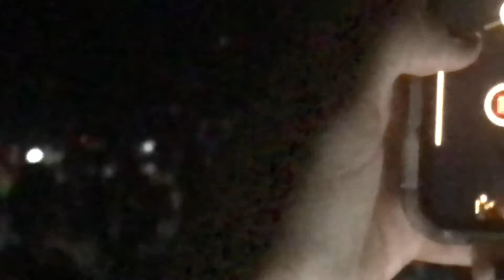“Alligator” - MONSTA X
2019 MONSTA X WORLD TOUR [WE ARE HERE]